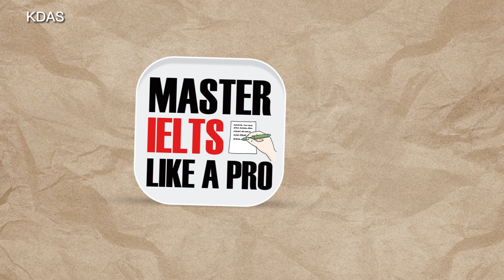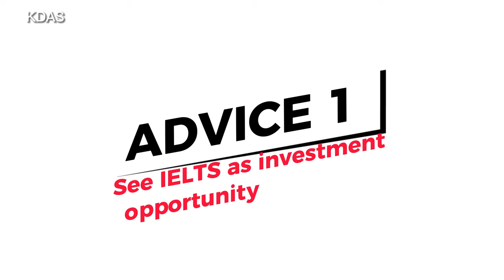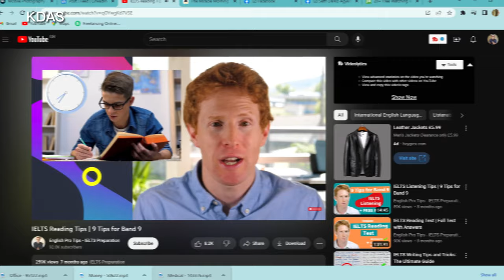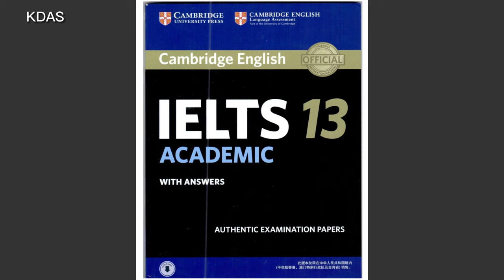Good News for Nurses Writing IELTS This Year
Good News for Nurses Writing IELTS This Year. Before you write IELTS this year as a nurse, you need this. I will share with you 8 pieces of advice for nurses writing IELTS this year.

👉Cambridge IELTS Academic 17

👉I will teach you to get band 8 in IELTS reading test

👉I will answer all your questions about IELTS test
BOOKS TO PREPARE FOR IELTS
1. Cambridge IELTS Academic 1-17
2. 101 IELTS Past Papers
3. Reading Actual IELTS Vol 1-6
4. Band 7+ Writing Academic Test
00:00 Good news for nurses writing IELTS this year
02:04 See IELTS as an investment opportunity
03:15 Keep mute
04:36 Seek advice from experienced people
05:21 Go the extra mile
07:35 Avoid the feeling of inadequacy
09:00 Have a defence mechanism
10:04 One battle at a time
12:51 If you have to write IELTS 200x, please do!